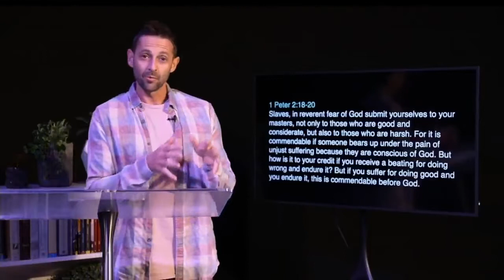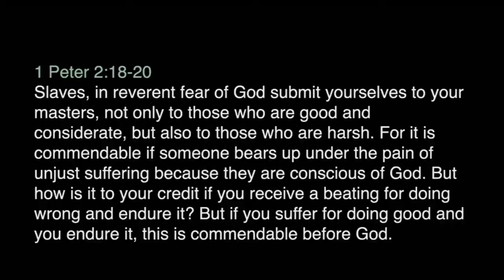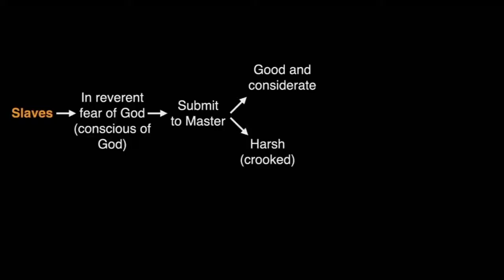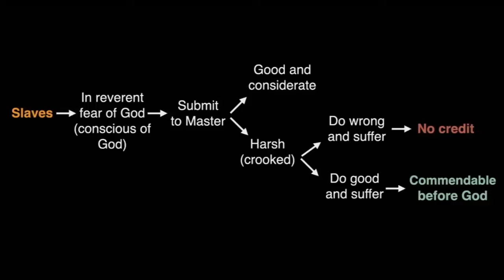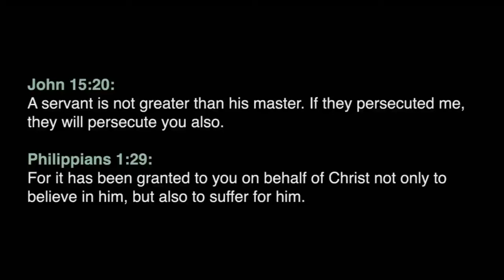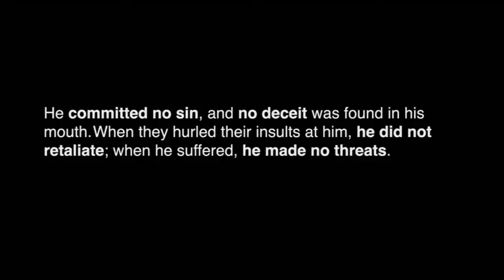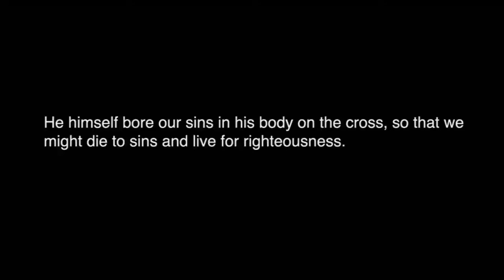How to put your hope fully in God - 1 Peter 1:10-16